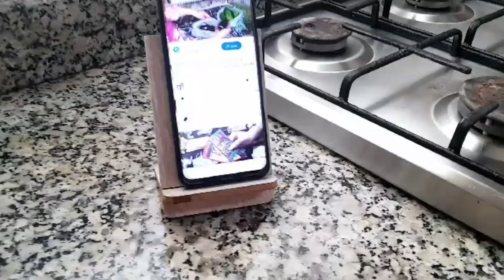روتين يومي جمعه